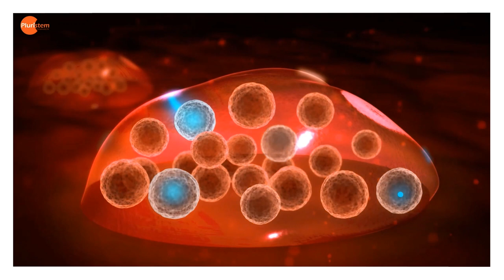Pluristem Therapeutics: An Outstanding Israeli Innovation Fighting COVID-19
Pluristem Therapeutics: Placental Cell Therapy

The 2020 Genesis Prize Laureate, Jewish leader and activist Natan Sharansky, has chosen to gift the $1 million Genesis prize to 15 Non-Governmental Organizations and institutions in the humanitarian, social, scientific and medical fields working to mitigate the impact of coronavirus and advance recovery.

In addition, Mr. Sharansky has initiated a special competition recognizing Israeli companies working to combat coronavirus and the damage of future pandemics. GPF, assisted by Start-Up Nation Central, will award prizes to Israeli companies that have made significant contributions to fighting COVID-19, or are working on promising technologies, therapies, or vaccines that have the potential to provide significant benefit in the near future.

All Israeli companies listed on innovation discovery platform Start-Up Nation Finder, sporting the coronavirus tag, were automatically included in this competition. A distinguished group of judges shortlisted 21 companies in seven categories.